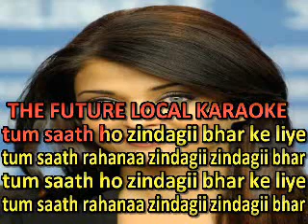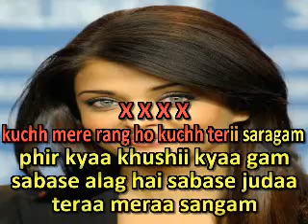TUM SAATH HO [LATEST NEW]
THE FUTURE LOCAL KARAOKE- SOEDESH BIPAT